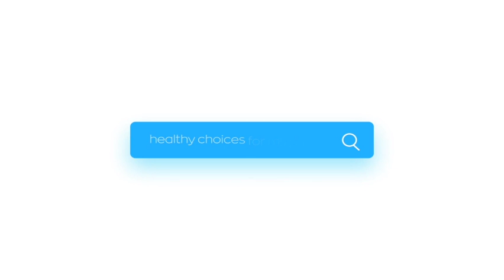Getting Back on Track • Health & Wellness Before and After COVID19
Dr. Gayle shares tips to help us return to the healthy habits we lost in the pandemic!